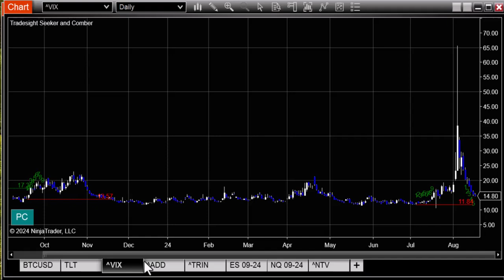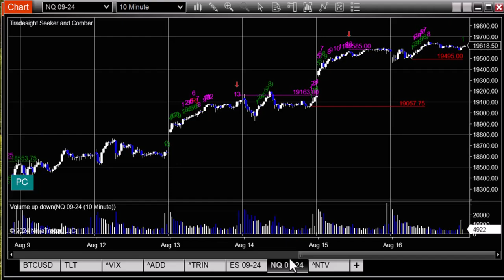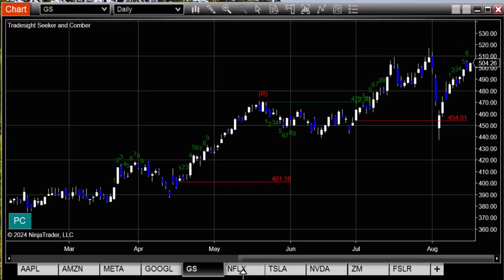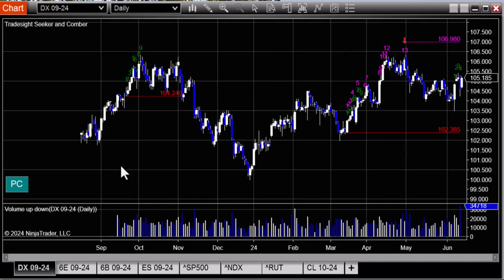Stocks and Futures Trading Preview for 8-18-24